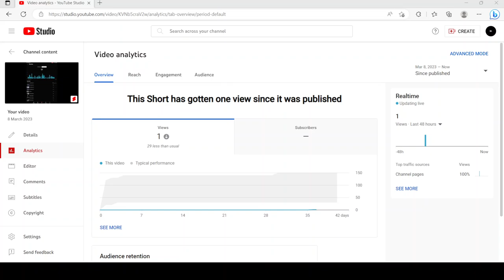I finally made views from my video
It made its first view after over a month.